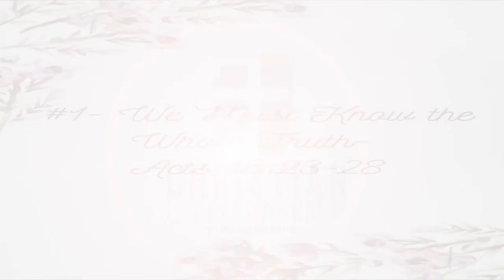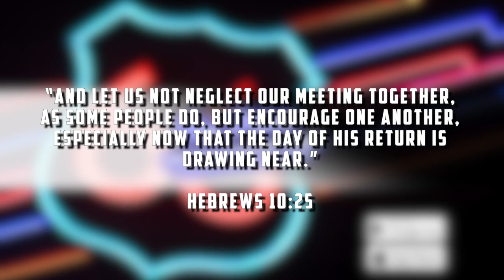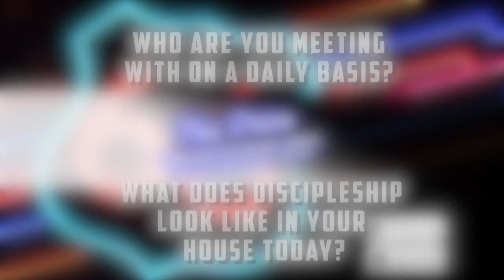The Daily Drive Episode 1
Introducing the DRIVE!  Here we get the opportunity to discuss a bite-sized piece of the sermon this week and how it applies to your life! discuss these questions with your spouse or a spiritual mentor today!
Check out the latest episode right here every evening or catch it on the app!

LET'S DRIVE DEEPER IN SCRIPTURE TOGETHER!